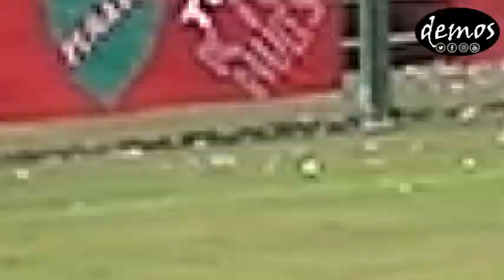RODRIGO ROLDAN - FUTBOLISTA - ARQUERO || LIGA CORDOBESA DE FUTBOL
Reel de Rodrigo Roldan. Arquero - Futbolista

Participo en Primera A de Liga Cordobesa de Futbol como arquero de Club Altetico Libertad en Temporada 2019.